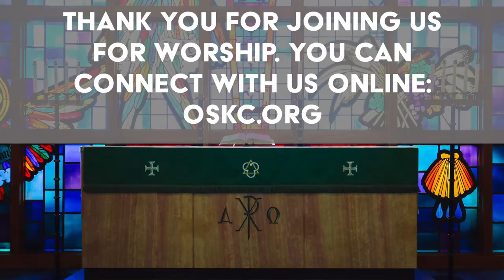Eyes to See